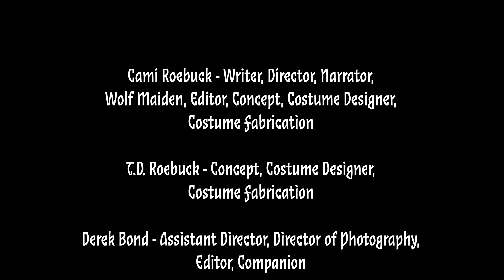January: The Wolf Moon | Part 1 of The 12 Sacred Moons by Cami and T.D. Roebuck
January. The Wolf Moon. Part 1 of 12.

The 12 Sacred Moons is an costume arts and film project by mother/daughter duo, T.D. and Cami Roebuck in which each month the pair will make a costume and a short film based off the name of each month's full moon.
Next moth's short will be released on February 9th, 2020.